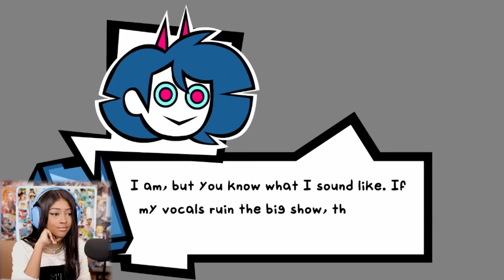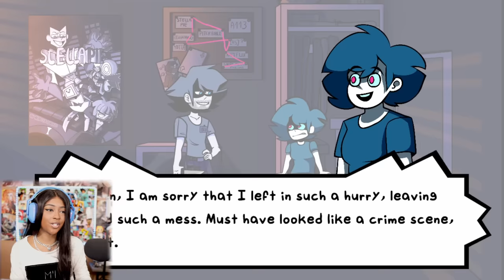STARVING ARTIST IS BACK AND THINGS GET SCARY!! | Friday Night Funkin [Retaken Sanity]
Gameplay of Friday Night Funkin VS Starving Artist V2, Retaken Sanity FULL WEEK

What happened after Rebecca collapsed in the Starving artist mod?
Find out in this mod!